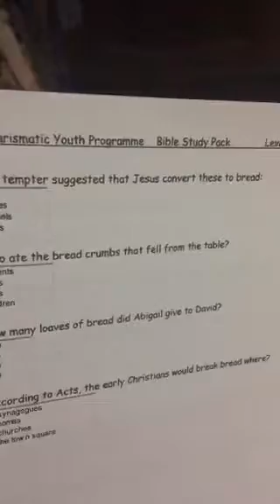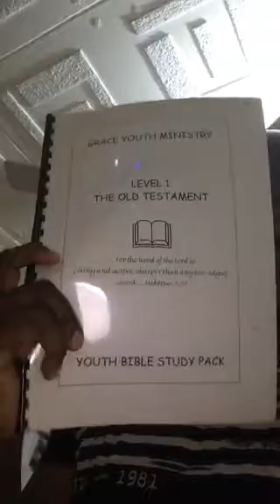Bloody Season: Praying Time (Saturday, 11/10/2018)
Prophet Albert Addai-Sarfo teaches and prays with PM3.